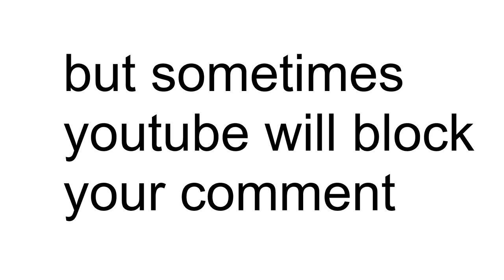The 100th comment on this video will pinned.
Whoever is the 100th comment will be pinned...